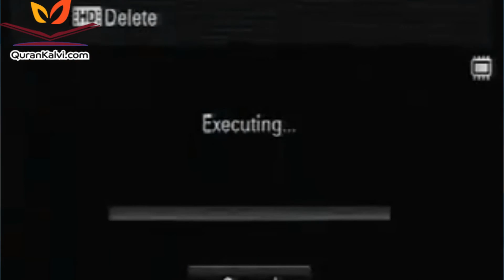அல்லாஹ்வின் பெயர்கள், பண்புகள் தொடர் 6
அல்லாஹ்வின் உயரிய பெயர்கள் மற்றும் பண்புகள் தொடர் வகுப்பு,
வழங்குபவர் : மௌலவி அஸ்ஹர் ஸீலானி.
நாள்: 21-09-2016, புதன்கிழமை இரவு 8.30 முதல் 9.30 வரை,
இடம்: மஸ்ஜித் அல் புஹாரி, சில்வர் டவர் பின்புரம், அல் அக்ரபியா, அல் கோபார், சவுதி அரேபியா.